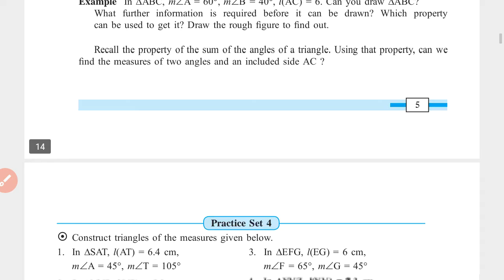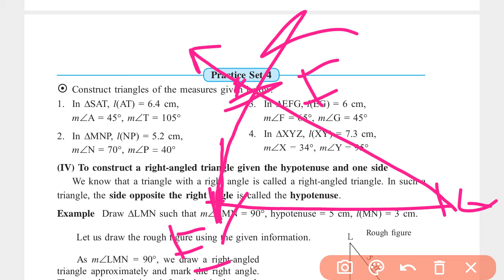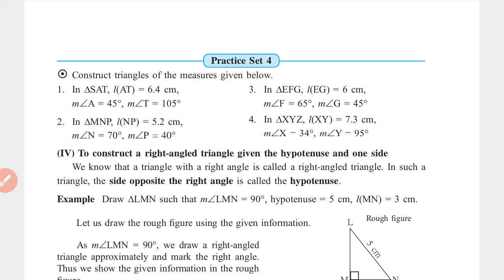7th maths| Chapter 1|Geomertrical Constructions|Lecture 7|Maharastra Board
7th maths| Chapter 1|Geomertrical Constructions|Lecture 7|Maharastra Board